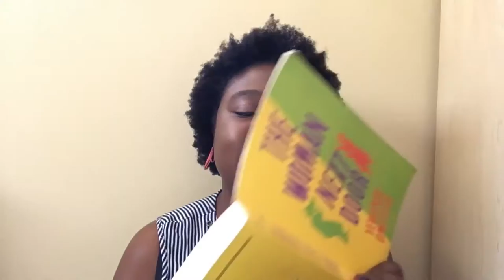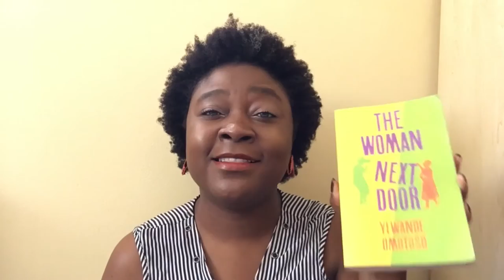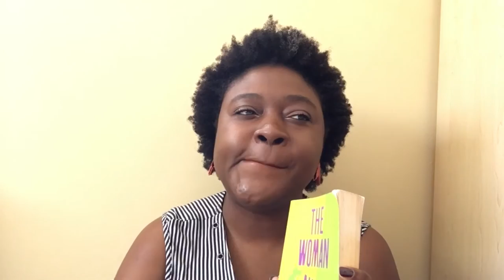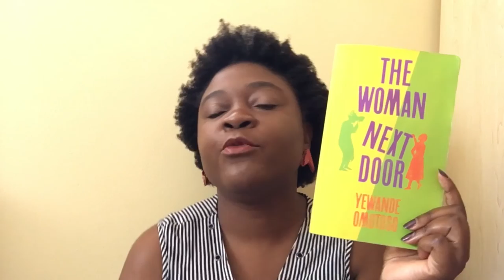Book Review || The Woman Next Door || Yewande Omotoso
I hope you are well. This review is on the longish side, but I could not help it, I had so much to say about this book. I hope you watch till the end :)

xx
Linda